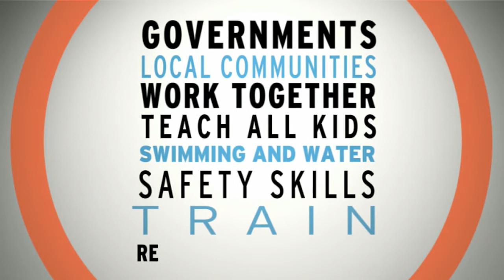How much does drowning affect young people?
The World Health Organisation has revealed that drowning is one of the biggest causes of death among kids worldwide. And they say that's a tragedy because it's a much easier problem to fix than most of the other main causes.

TEACHER RESOURCE
"Students will investigate the risks associated with water play. Students will plan and practise strategies to promote water safety in their community."